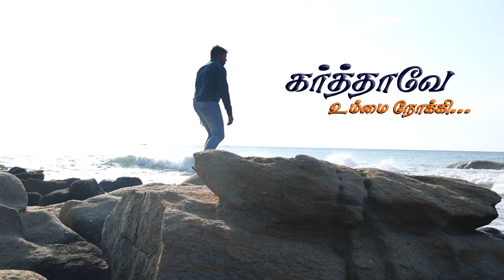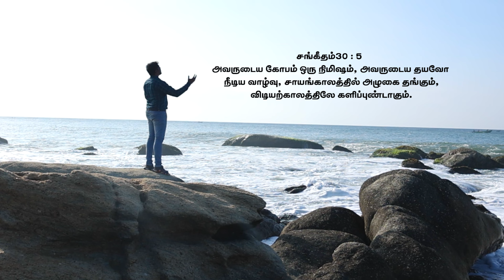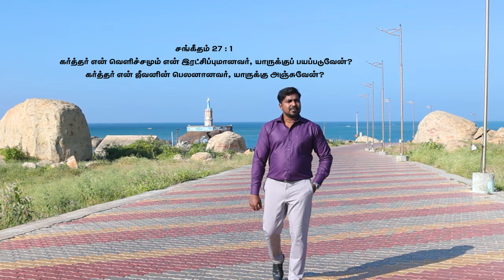Karthavae Ummai Nokki (Official)| Vino Vincent |Tamil Christian Song 2022|Yahweh Gospel Musical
All Praise, Glory and Honour to our Lord and Saviour Jesus Christ!!

One fine day, when I was reading the bible & meditating the word of God, I got a thirst of writing a new song from The Book of Psalms. I asked God for the same and He was very kind enough to give the lyrics and tune for this beautiful song “Karthavae Naan Ummai Nokki” on the same day itself.
When we call upon God in distress, He shall come to us, and heal us.
He is a wonderful God! He can do great things which no one else can do. Trust in the Lord with all your heart & soul.

Brothers & Sisters,
I am not worthy for this but I thank God for using this empty vessel for building His Kingdom.
I believe this song would be a blessing for all, please don’t forget to write to us. And do keep us in your prayers.

Thanks,
Vino Vincent
கர்த்தாவே, நான் உம்மை நோக்கிக் கூப்பிட்டேன்!
என் சத்தம் கேட்டு தேடி வந்து
என்னைக் குணமாக்கினீர்!

 உம் கோபமோ ஒரு நிமிடம்..
 உம் தயவோ நித்தம் நித்தம்..
 என் இரட்டைக் களைந்து
 மகிழ்ச்சி என்னும்
 கட்டினால் இடைக்கட்டினீர்!!

யாருக்கு நான் பயப்படுவேன்..
கர்த்தர் என் ஜீவனின் பெலனானவர்..
என் ஜீவனுள்ள நாட்களெல்லாம் உம்மையே சார்ந்திடுவேன்!!

என்னை என்றும் நினைப்பவரே...
உம் அன்பினால் தினம் தினம்  அணைப்பவரே..
உமது கோலும் உம்  தடியும் உண்மையாய்த் தேற்றிடுதே!!

Karthavae naan Ummai nokki koopitain
En satham ketu thedi vanthu
Yennai gunamakkineer (2)

Um kobbamo oru nimidam
Um thayavo nitham nitham (2)
En rettai kalainthu maghilchi yennum
Kattinaal eedaikattineer (2)

Yarruku naan bayapaduvaen
Karthar en jeevanin belannanavar (2)
Yen jeevanulla natkallellam
Ummaiyae sarnthiduvaen (2)

Yennai yendrum ninaippavarae
Um anbinaal thinam thinam anaippavarae (2)
Umadhu kolum Um thadiyum
Unmaiyai thetriduthae (2)

Lyrics, Tune & Sung by Vino Vincent
Guitars: Arun
Mix & Mastered by Joshua Daniel @ Audio Huddle
Video & Edit - Sam, Jeevan Gospel TV
Song Produced by Isiya Beaulah, Yahweh Gospel Musical
Vocals Recorded @ Seventh Sound, Samson Baluanthony Ramphony.

Featuring - Vino Vincent, Jenil RajaSingh, Sarjin Raja

Special Thanks to:
Evan Joel, Judson Stanley, Micheal Johnson, David I, Baskar I, Jino Ivin, Brightlee Ilin, Elcin, Jeevan Gospel TV, Chettikulam CSI Holy Trinity Church.